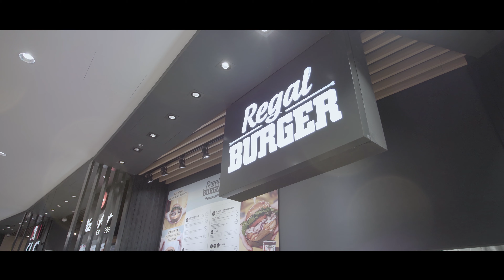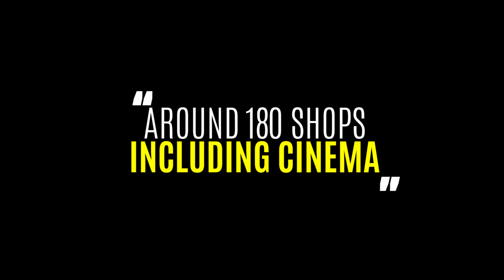OC LETNANY - PROMO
My best video in year 2018, which i made for Shopping Mall - OC Letňany in Prague, Czech republic.